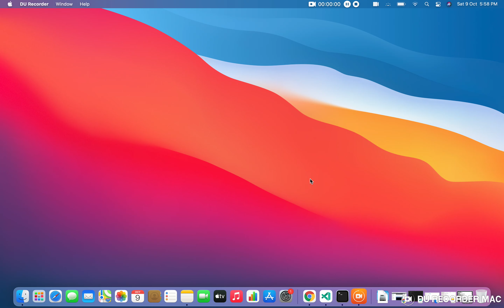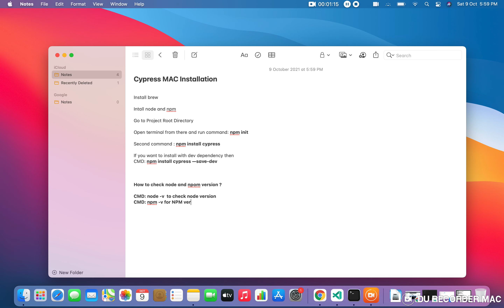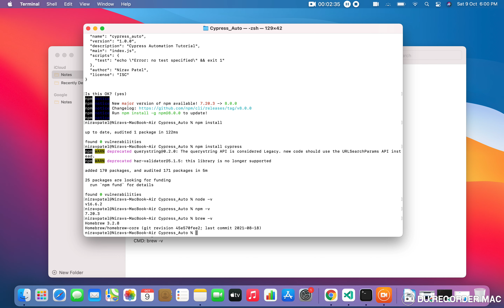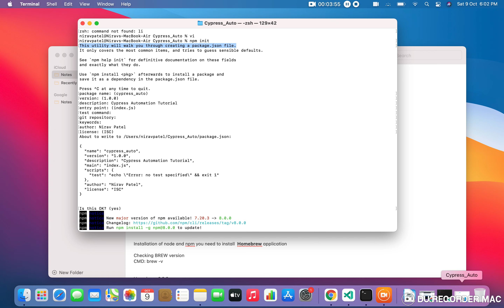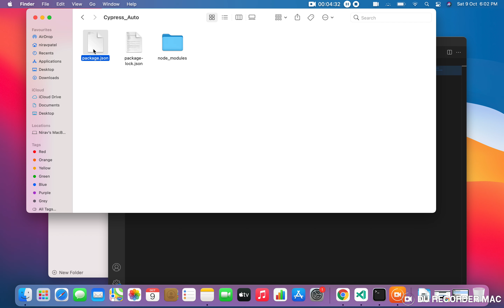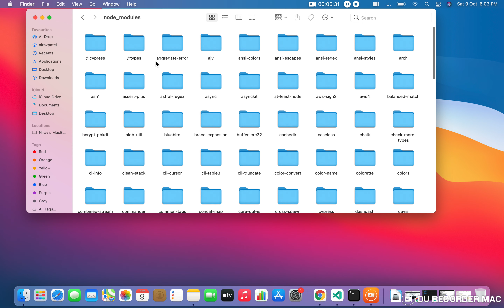Cypress Automation Learning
Cypress Automation Learning From Scratch

First Command: npm init. -  it will create package.json file
Second Command: npm install cypress. - it will download node_module for cypress  automation